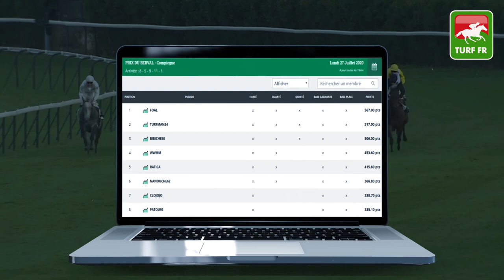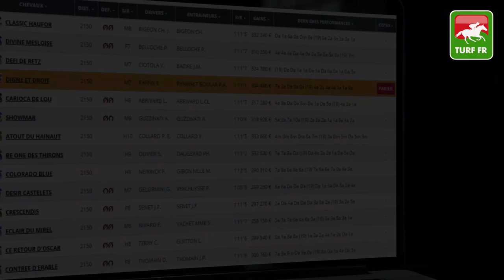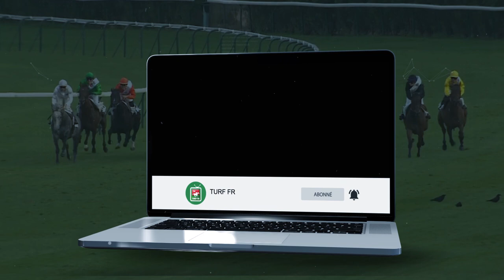Minute Quinté TURF FR : PRIX DU PARC DES PRINCES - Mercredi 29 Juillet - Enghien Soisy 🏇🏻PMU #210120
🥇 Retrouvez le pronostic exclusif de notre expert Turf Lucius Simenon pour le PRIX DU PARC DES PRINCES Mercredi 29 Juillet 2020 à l'hippodrome de Enghien Soisy en France.

✅ NOS LOGICIELS TURF :
✔️ Logiciel TURF INFO Professionnel Edition: